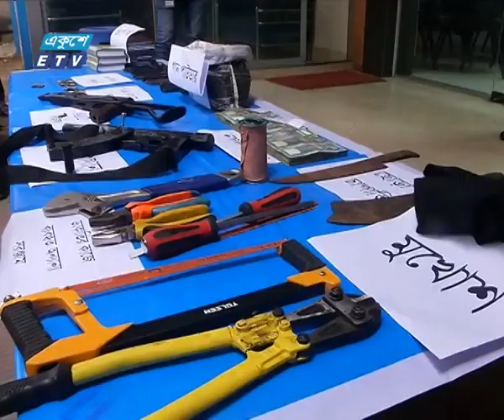ডাকাতিতে নেমেছে হরকাতুল জিহাদের জঙ্গিরা | ETV News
প্যাকেজের বিষয়: ডাকাতিতে নেমেছে হরকাতুল জিহাদের জঙ্গিরা
প্রতিবেদক: মফিউর রহমান

সংগঠনের জন্য অর্থ যোগাড় করতে ডাকাতিতে নেমেছে নিষিদ্ধ হরকাতুল জিহাদের জঙ্গিরা। রাজধানীর বিভিন্ন স্থানে অভিযান চালিয়ে দুই জঙ্গি ও ১২ ডাকাতকে আটকের পর সংবাদ সম্মেলনে এ তথ্য জানান ডিবি’র অতিরিক্ত কমিশনার আব্দুল বাতেন। অভিযানে অস্ত্র ও গুলি উদ্ধার করা হয়েছে বলেও জানান তিনি।